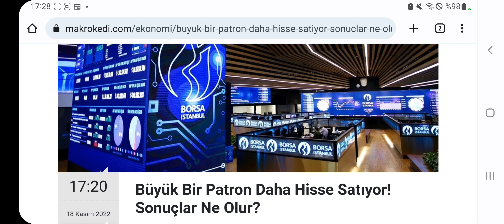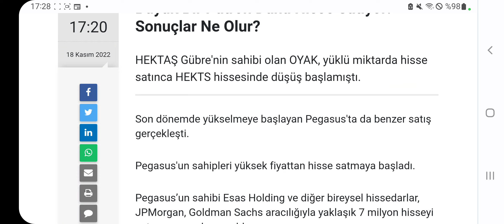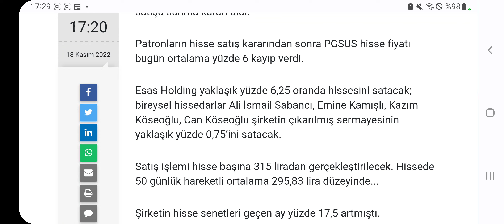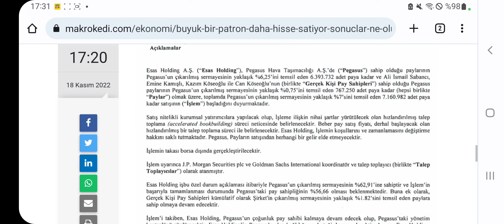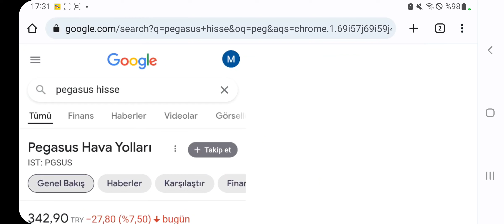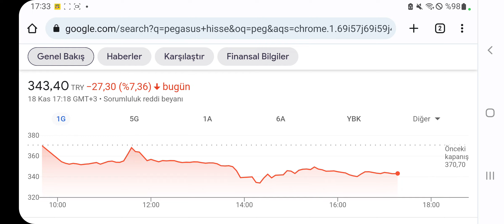ŞOKK! BÜYÜK PATRON DÜŞÜK FİYATTAN HİSSE SATMAYA KALKTI HİSSE ÇAKILDI! Şimdi ne olacak?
Patron, Borsa İstanbul'da bulunan fiyattan aşağıya hisse satacağını duyurunca hisse bakın nasıl düştü?